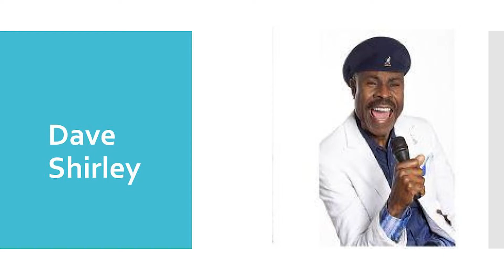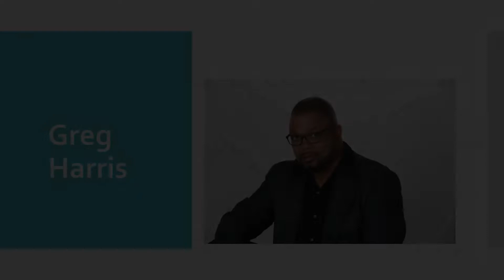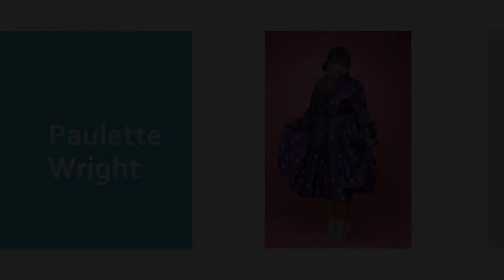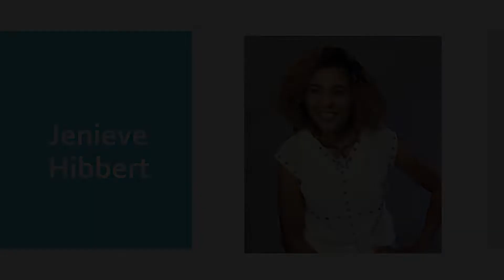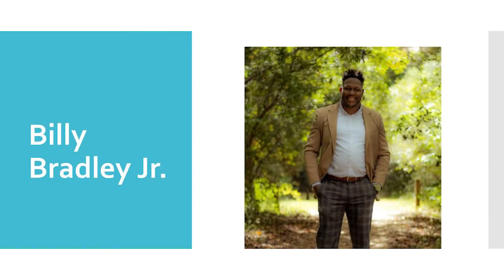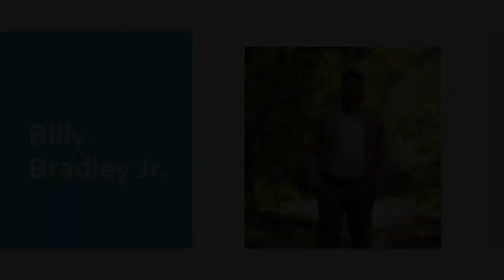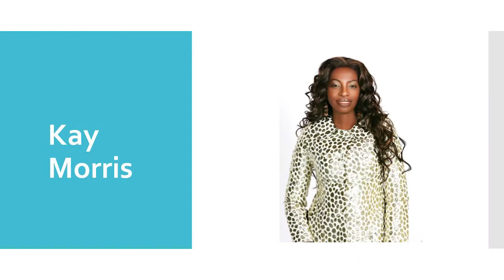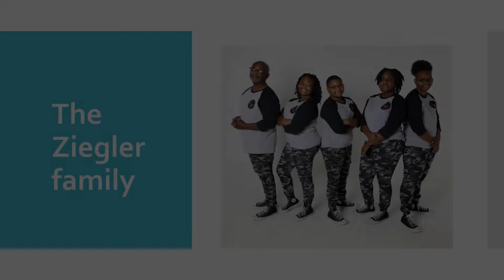London England Back2Back Virtual Musical 2021 Part 1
London England  2021 Musical Summit Carol Crawford Producer